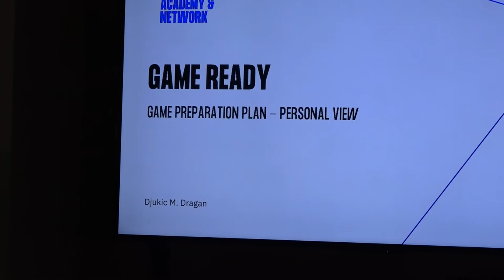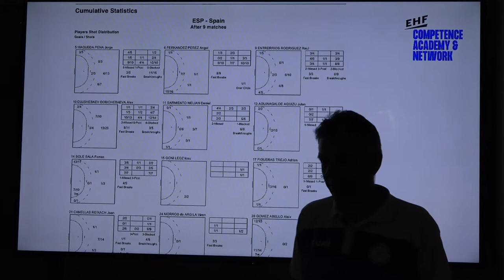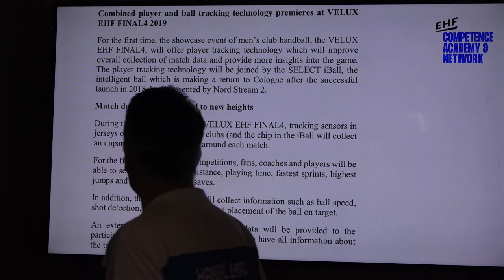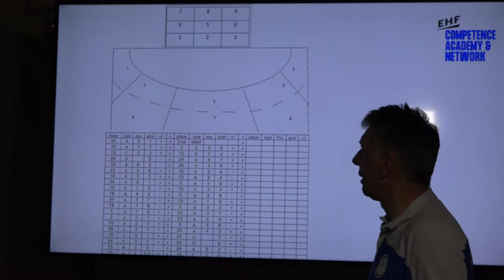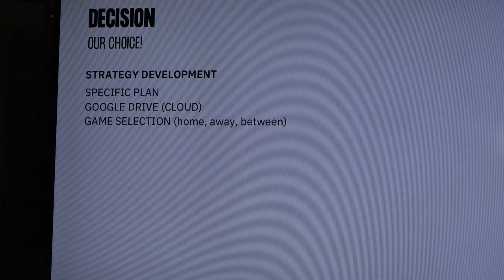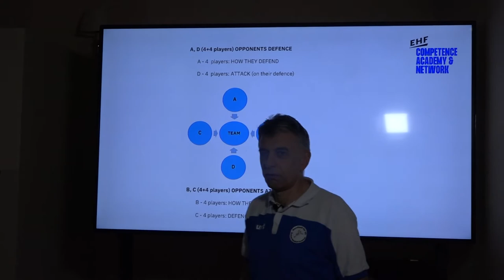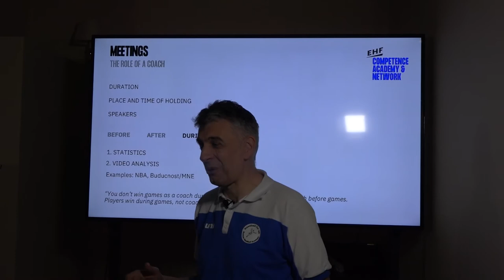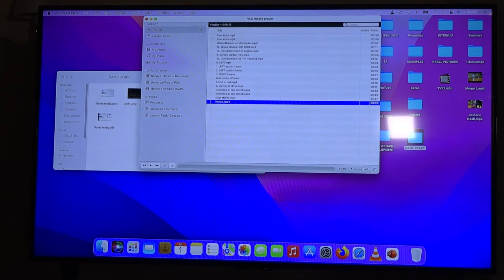"Preparation for the game" by Dragan Djukic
Handball4all - edition 2022,
Dragan Djukic (SRB):
"Preparation for the game from a different perspective"